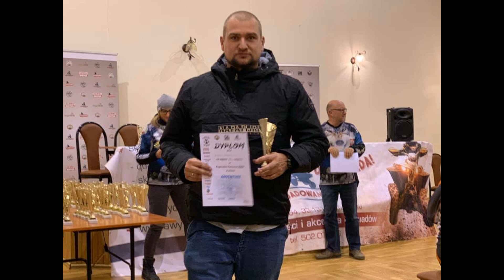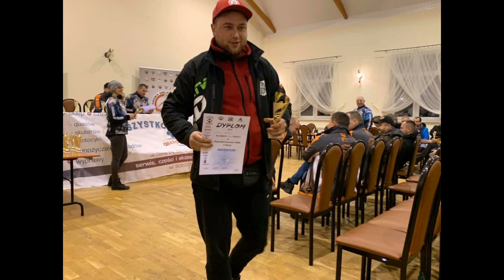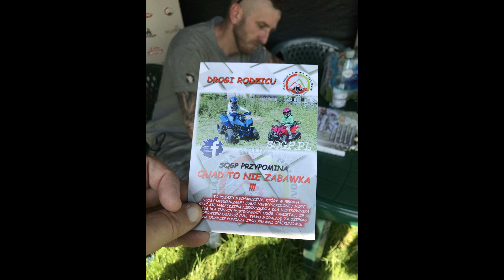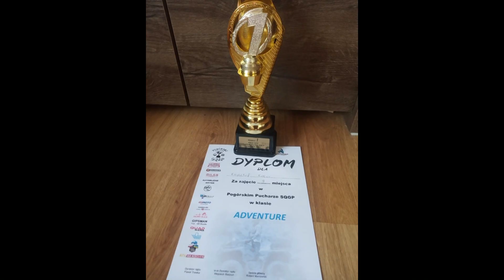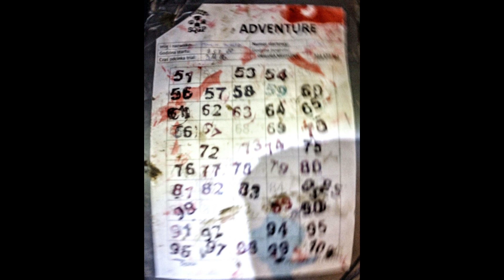Radiostrada - Radio Kraków audycja z SQGP z dnia 3 lipca 2020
Gościmy w Radiostradzie i opowiadamy o naszej pasji ale w szczególności o Ekspedycji SQGP - Projekt Wschodnia flanka - 1,000 km dla Domu Dziecka w Jasieniu
Uczestnicy ze strony SQGP: Sławomir Zamorski i Wojciech Biedroń

Partnerzy Ekspedycji: Radio Kraków, Radiostrada; SZ; Forquad.pl Quadowanie.pl; Star - Kop;  Moto Park Kraków, Szerejkowe Wzgórza; Quadowy Vlog